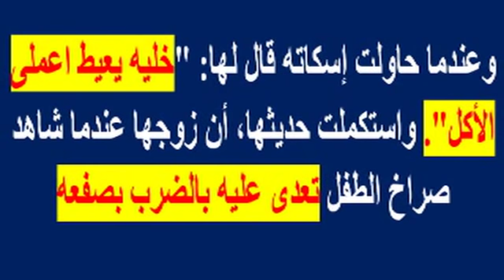حادث شنيع في جدة اليوم..سيدة تقذف أطفالها الثلاثة من الطابق السابع..وحوادث هزت المجتمع| أخبار النجوم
حادث شنيع في جدة اليوم.. سيدة تقذف أطفالها الثلاثة من الطابق السابع..وحوادث أخرى هزت المجتمع مؤخرا‎ | أخبار النجوم